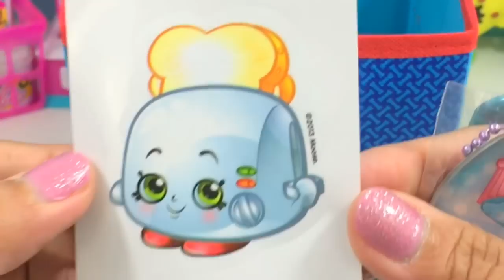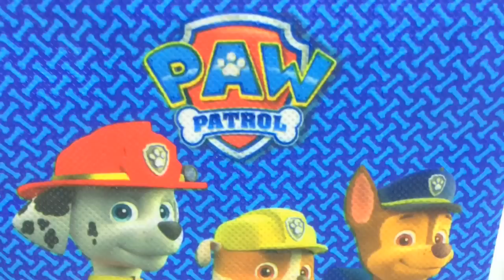OPENING TOYS SURPRISES & BLINDBAGS | Video 554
itsplaytime612 is a Toy Channel for Kids especially Toddlers which includes Unboxing Toys, Toy Review, Pretend Play, Learning Colors, Shapes, Numbers & Alphabet.  This channel caters all the toy brands you can name especially for little girls.  There are few toys for little boys too as of now.   Sometimes on weekends, we have Family Fun Videos & Games.  There is no perfect video in this channel.  It's especially made for little Kids and Toddlers.